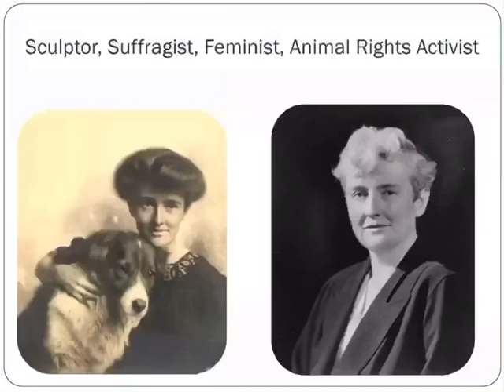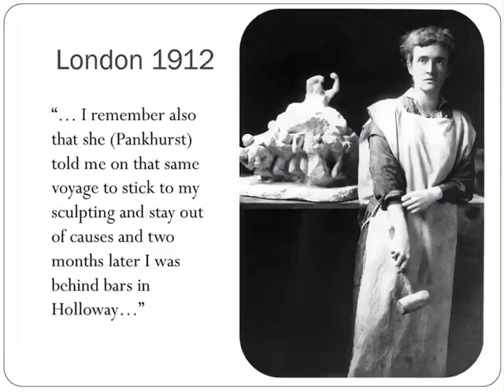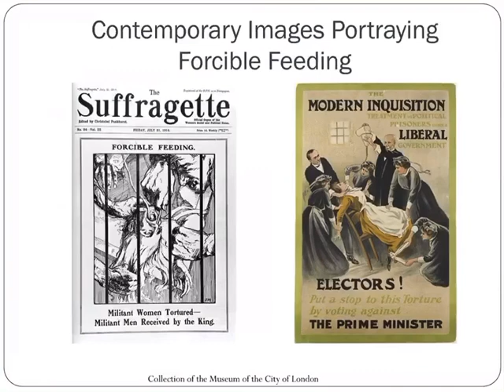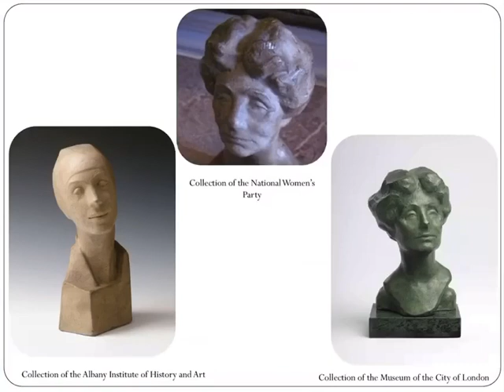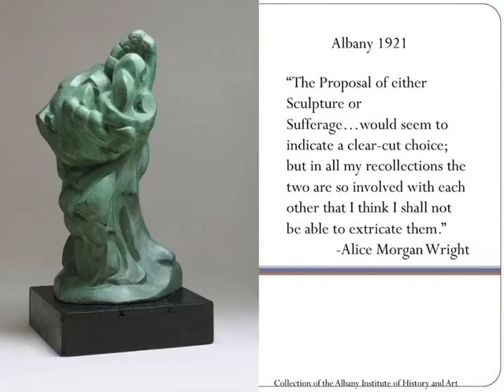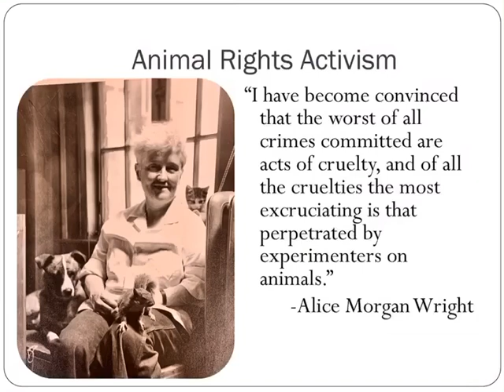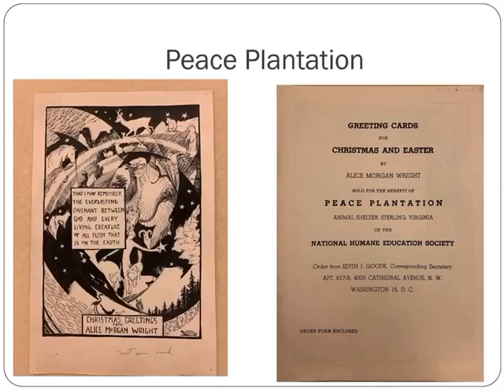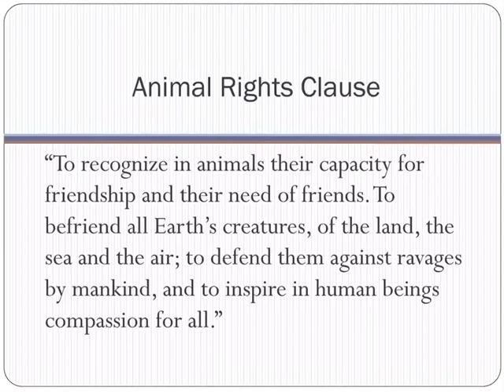Alice Morgan Wright: The connection between art and activism